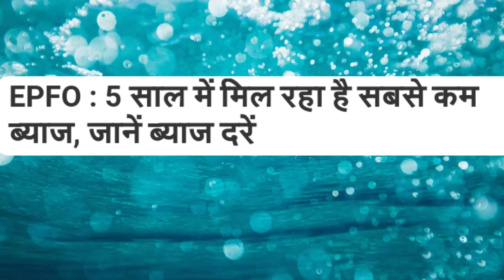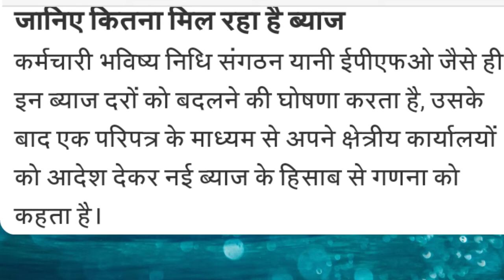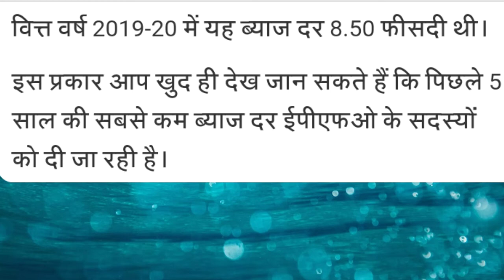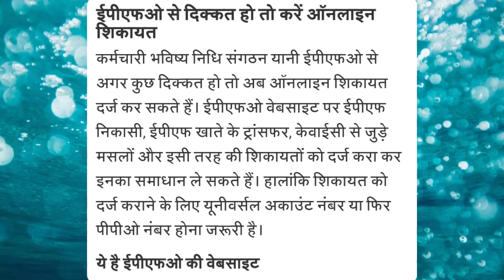PF पर ब्याज कितना कम किया है EPFO ने इन 5 सालो मे जाने // how to pf interest rate 5 years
PF पर ब्याज कितना कम किया है EPFO ने इन 5 सालो मे जाने // how to pf interest rate 5 years UAN nambar kaise pata kare mobile se.